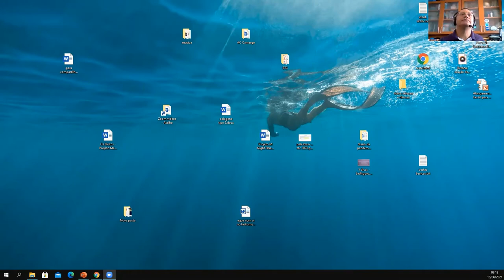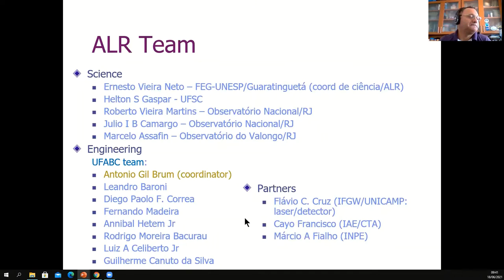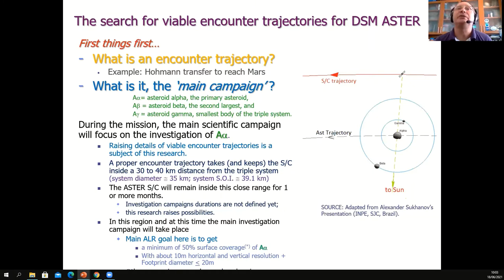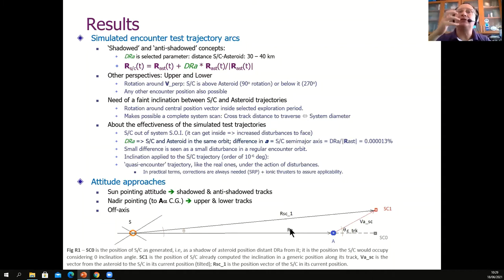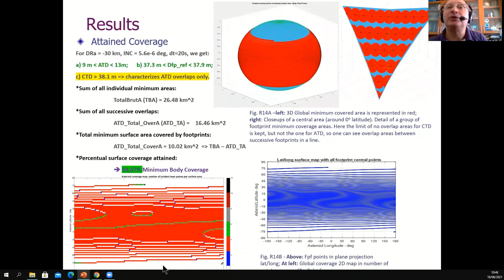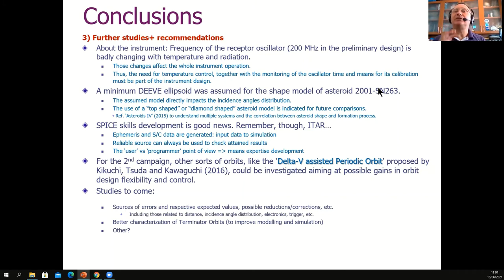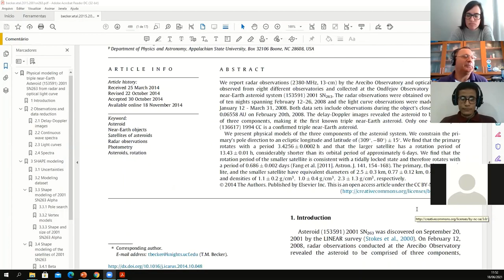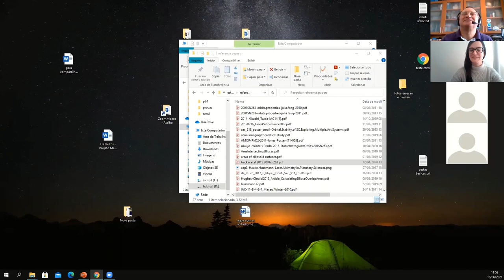Seminário 15/2021 E2MoC - 18/06/2021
Trajetórias para a missão ASTER no espaço profundo (DSM ASTER) do ponto de vista do ALR (altímetro laser)

Antonio Gil V. de Brum - Universidade Federal do ABC